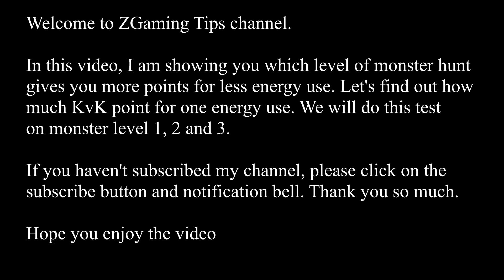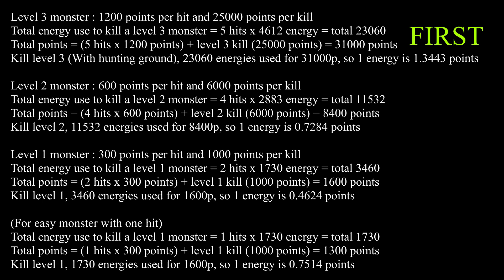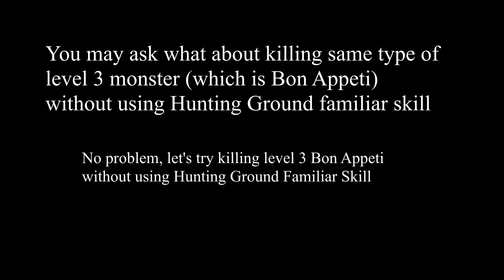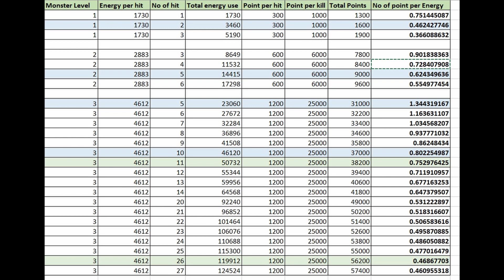KvK monster hunting (Level 1, 2 or 3?) Know the best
Welcome to ZGaming Tips channel.

In this video, I am showing you which level of monster hunt gives you more points for less energy use. Let's find out how much KvK point for one energy use. We will do this test on monster level 1, 2 and 3.

This really helps me a lot. Thank you so much.

NYQ7 - 3k gems for first winner.
Q1) What kingdom number did this video take?
Q2) What level of monster should I kill If I can kill level 3 monster within 12 hit and level 2 monster within 2 hit? (1, 2 or 3?)
Correct answer will be
A1) 82
A2) 2
Congratulation Sofia Huang you have won NYQ7.
The second chance winner is Pearl . Congratulation both of you have won 3k gems.

A good Idea on how to play Lords Cup or finish the solo lords cup in a short time